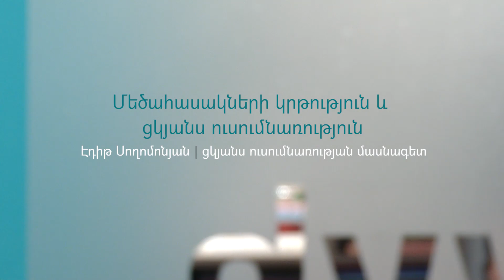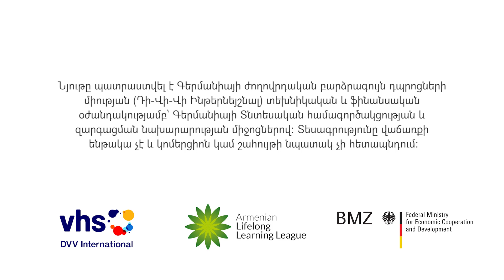Մեծահասակների կրթություն և ցկյանս ուսումնառություն. Էդիթ Սողոմոնյան